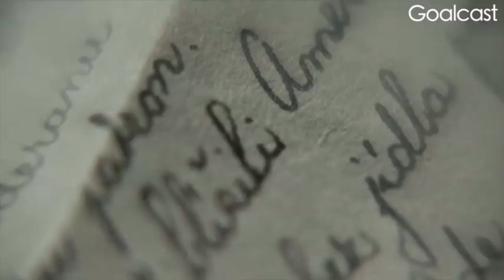How good and bad experiences teach you something about you.